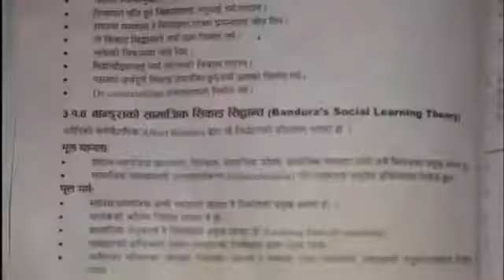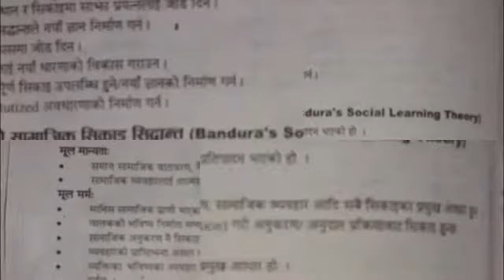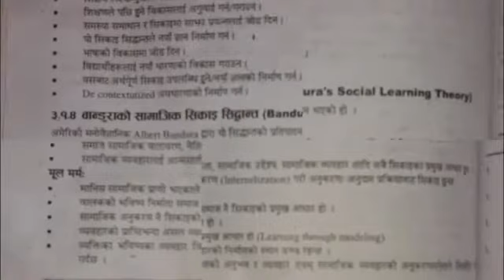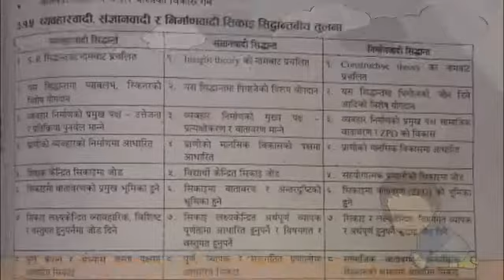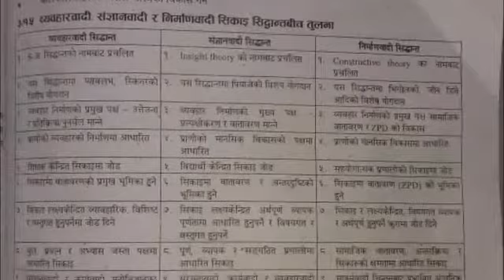vigotsky काे सामाजीक निर्मानवादी सिद्धान्त socialist structural principle of socialist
Vigotsky is a socialist and structural principle of socialist सामाजीक निर्मानवादी तथा स‌रचनावादी सिद्धान्त